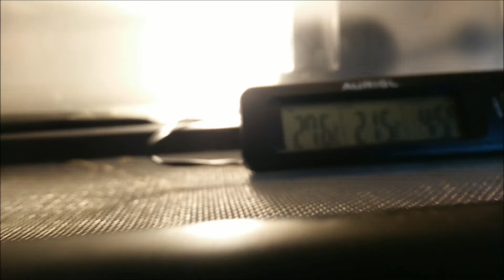suivi d'élevage du 05/04/2015 part 1